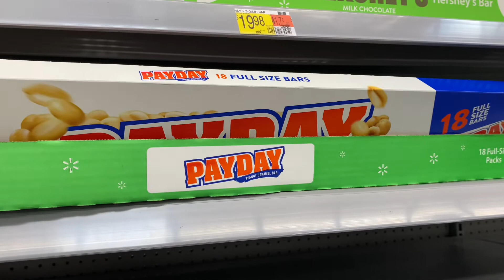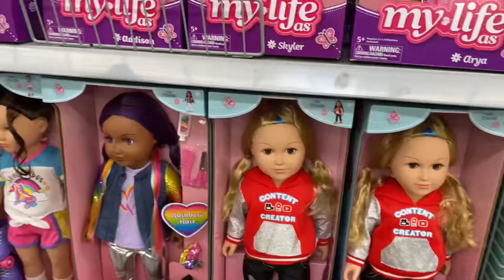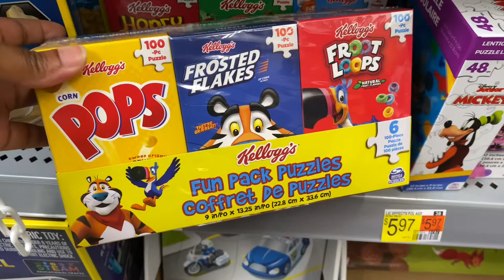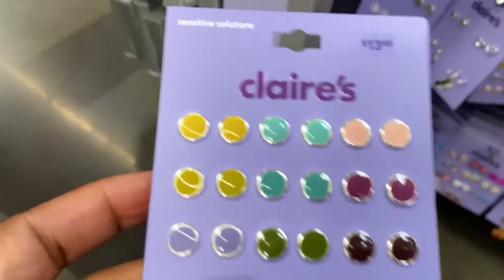SHOP WITH TERESA AT WALMART FOR EARLY CHRISTMAS PRESENTS FOR MY 5 KIDS